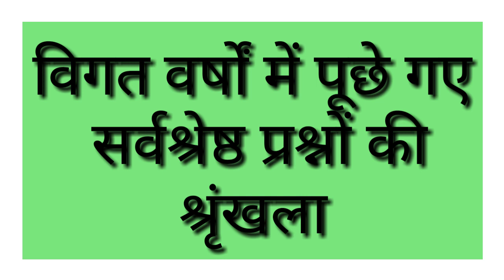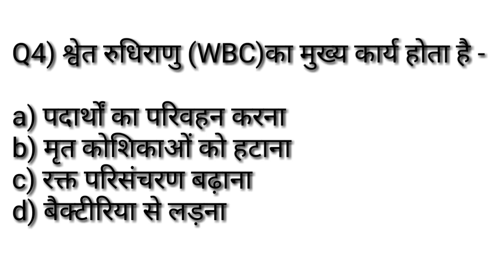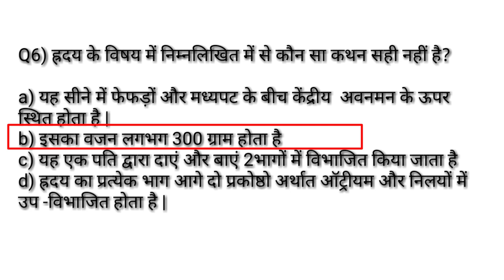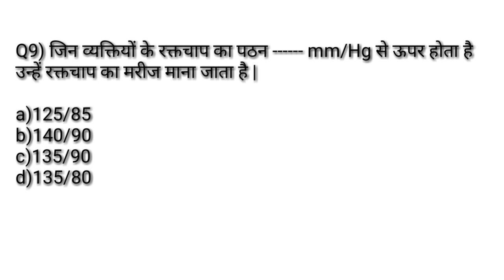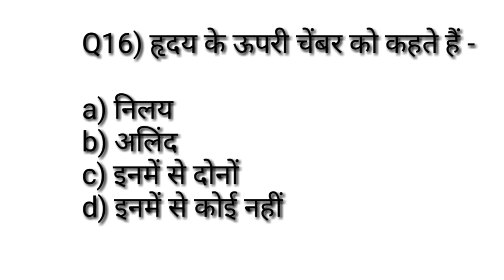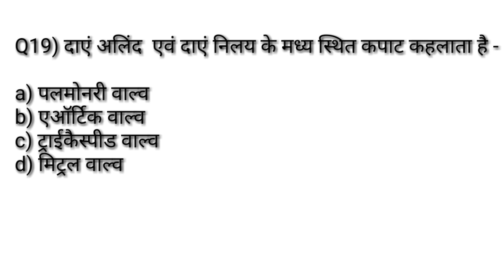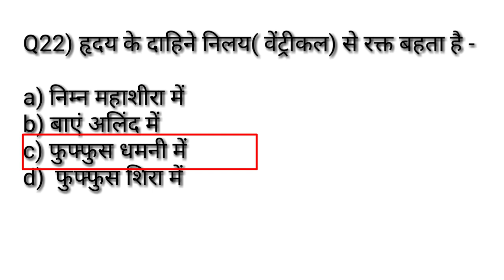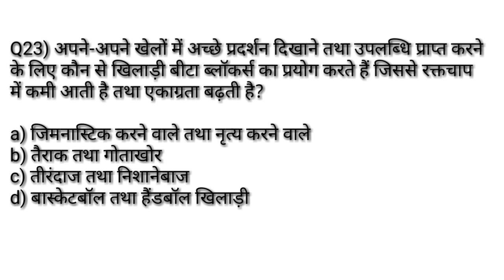Physical education previous year MCQसीरिज-10/ परिसंचरण तंत्र/practice paper TGTPGTLTKVSNVSPTIUGCNET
Hi